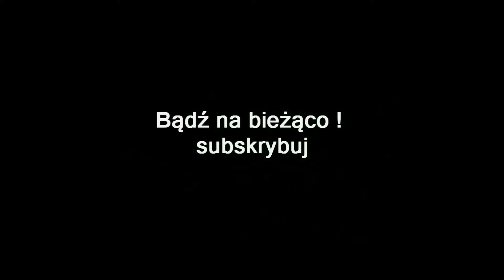ZAGRAJMY W RESIDENT EVIL 6 1080p (PC) #19 - WIELKI MUTANT BOSS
Zapraszam serdecznie na 19 odcinek z serii zagrajmy w Resident Evil 6 lub jak ktoś woli ( let's play )

W grze Resident Evil 6 powracają zombie i tajemniczy wirus. Gracz staje w obliczu globalnego zagrożenia atakami bioterrorystycznymi w kampaniach pokazujących losy trzech postaci: Leona Kennedy'ego podczas śledztwa na temat epidemii w Tall Oaks w USA, Chrisa Redfielda w pogoni za tajemniczą kobietą, która doprowadziła do śmierci wielu ludzi z jego oddziału oraz Jake'a Mullera - najemnika i syna Alberta Weskera, głównego antagonisty z poprzednich epizodów . W zależności od tego, którą historię rozpoczniemy, gra przyjmie nieco inny charakter – na przykład podczas rozgrywki Leonem stanie się bardziej survival-horrorem, a gdy wcielimy się w Chrisa, shooterem.

Po ukończeniu trzech głównych kampanii uzyskamy dostęp do czwartej, w której pokierujemy kluczową dla fabuły postacią Ady Wong. Wyposażona w kuszę i linkę z hakiem bohaterka działa na własną rękę, co odróżnia jej scenariusz od nastawionych na współpracę misji pozostałych bohaterów.

W grze nie brakuje nowości. Wachlarz ruchów głównego bohatera został wzbogacony o możliwość ruszania się i strzelania jednocześnie, ślizgania się na plecach oraz bardziej rozbudowaną walkę wręcz. Tym zmianom sekundują dodatki do bestiariusza. Przez tajemniczy wirus C powstają bardziej przerażające typy zombie, w tym J'avo - inteligentni przeciwnicy, którzy mogą korzystać z broni palnej i mutować zranione części ciała, poczwarki – zawinięci w kokony ludzie, a także zwyczajne żywe trupy, teraz jednak bardziej żywotne, skaczące i biegające.